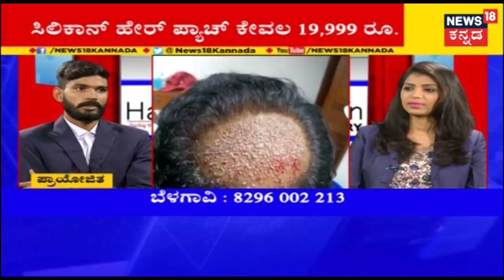Hello Doctor | Hair Transplant At Hair & Skin Factory, Bengaluru | Dec 19, 2018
Watch Hello Doctor to understand various health issues and find possible reasons and solutions to your medical problems.